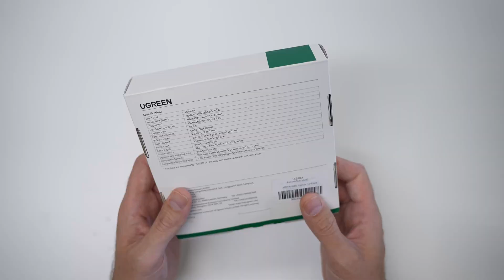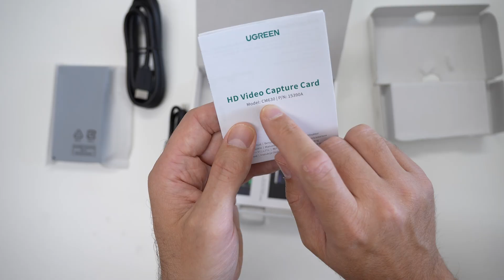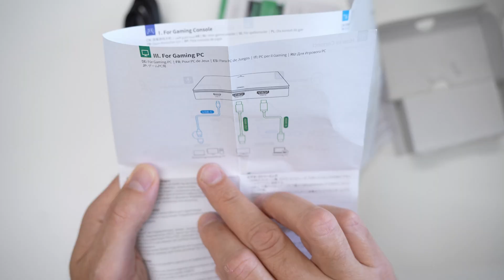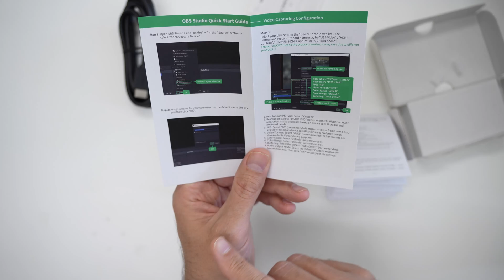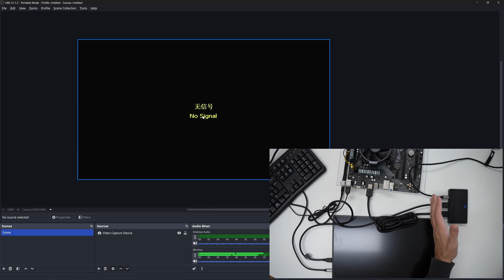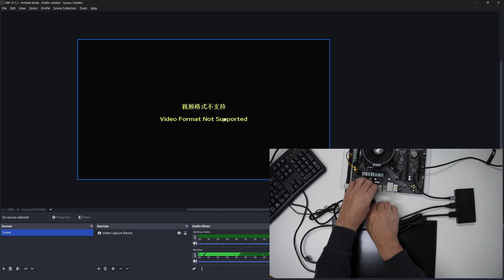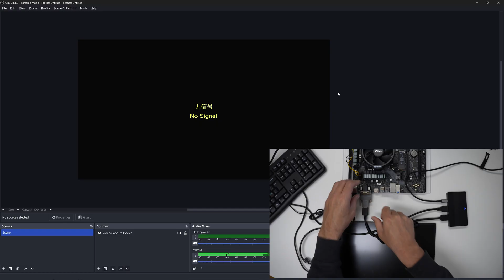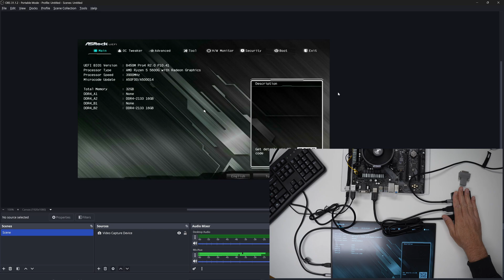UGreen CM630 HD Video Capture Card Unboxing and test - Can it capture the BIOS?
In this video I unbox and test if the UGreen CM630 HD Video Capture Card can capture the POST screen and the BIOS setup screen.